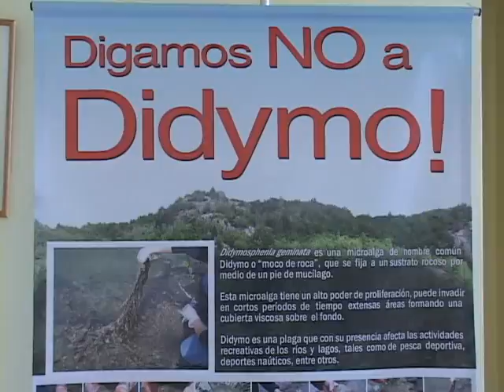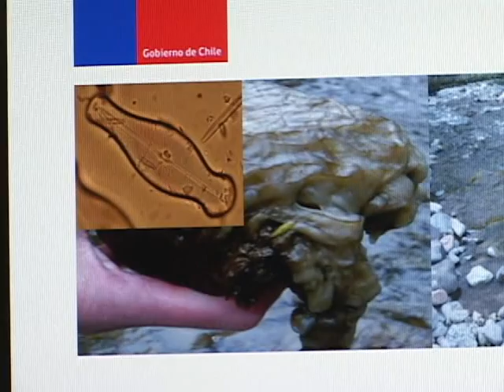TALLER SOBRE DIDYMO